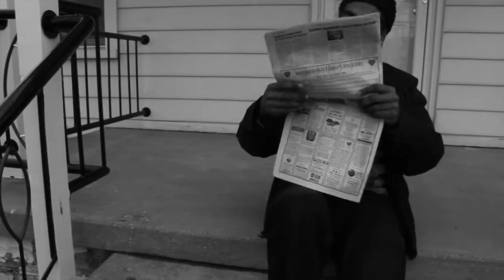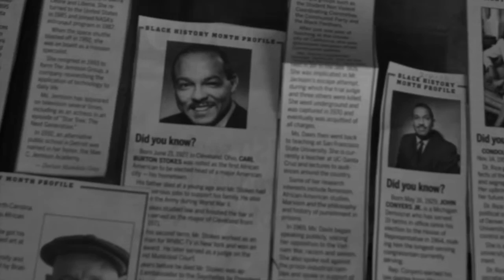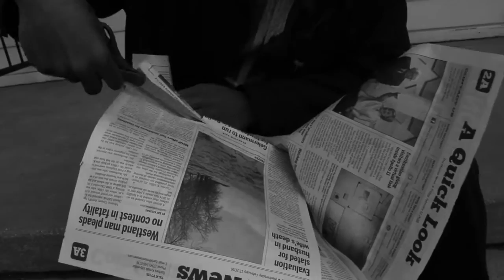Black History Month (produced by Mandela) shot by FollowDon & DMG media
Black History Month (produced by Mandela)
shot by FollowDon & DMG Media
Off of Mandela's debut album
follow @YoungMandela on twitter|
To purchase beats by Mandela
To inquire about booking &/or features